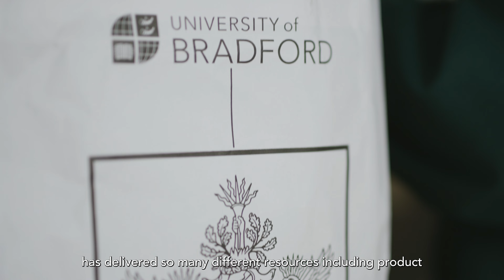Nature's Laboratory & University of Bradford : A case study by Yorkshire University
A case study by Yorkshire University on industry-academia collaboration between Nature's Laboratory and the University of Bradford.